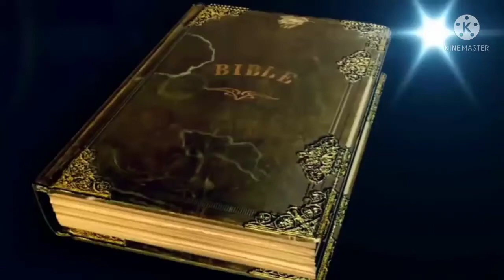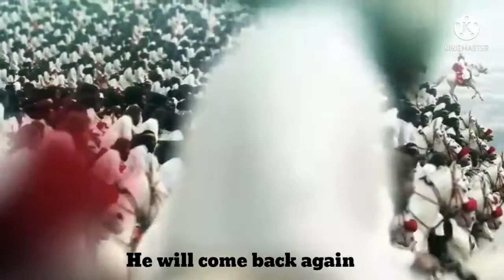Jesu muñi/Jesus Himself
The idea of this song comes from makevah a quartet from zambia and some ideas came from harmonic praise a quartet from choto SDA (katima mulilo)